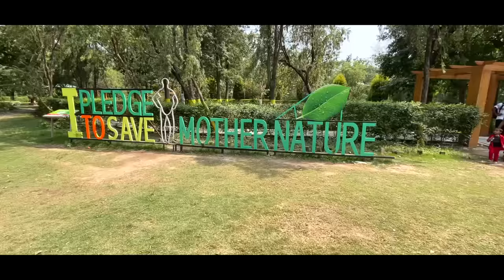Chiki ne kari paani me masti 😂😀